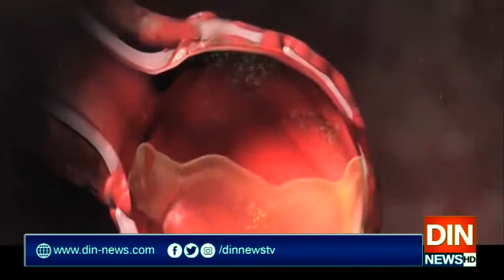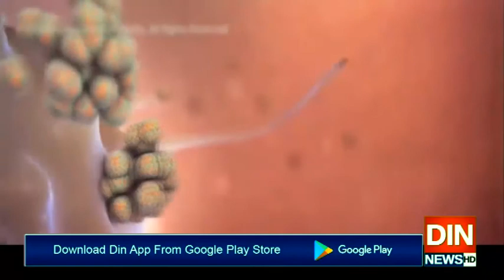دنیا کرونا سے دوچار،بھارت کشمیریوں کا قتل عام کررہا ہے،مشال ملک